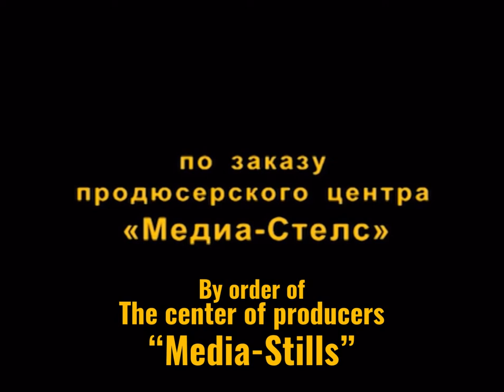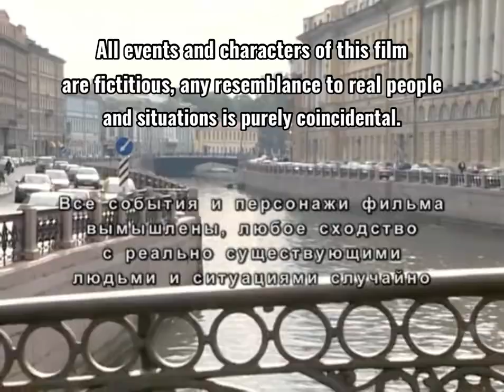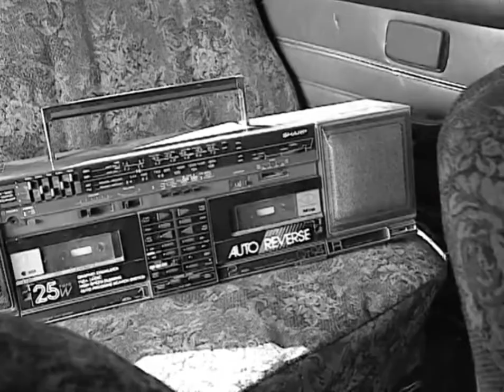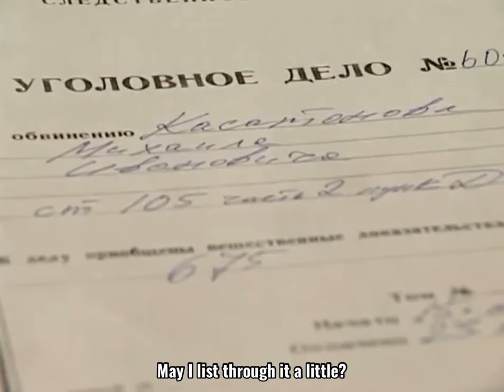Petersburg of Criminals: Advocate Episode 1 English Subtitles/Бандитский Петербург 2 1 серия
This property is owned by Central Partnership 2. Subtitles were created by me to reach a broader audience via InShot app. Hope you enjoy.